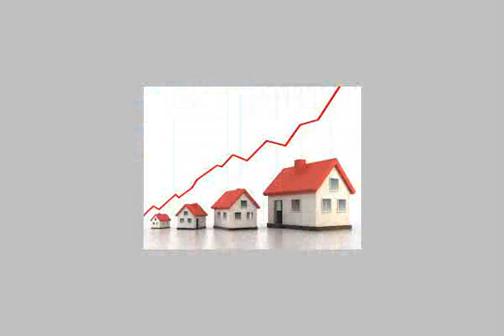Apartment For Sale In Sharqia Zagazig - mlseg.com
- العاشر من رمضان - Egypt Real Estate |    Sharqia / Zagazig |        Apartment For Sale